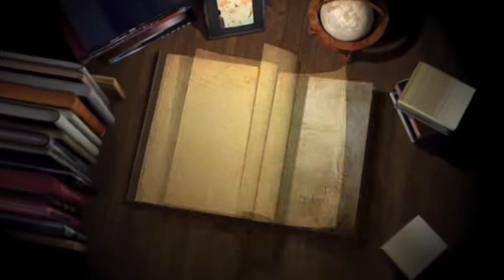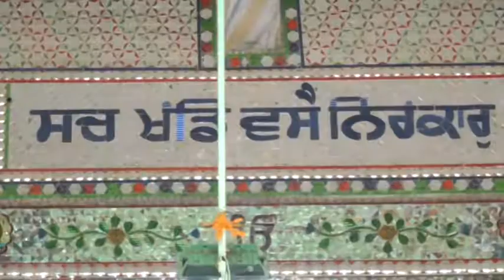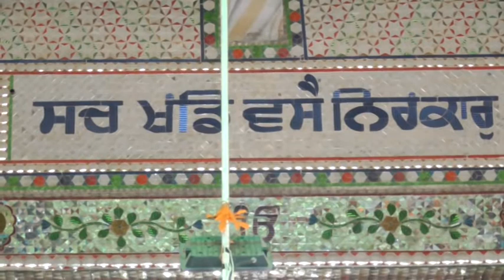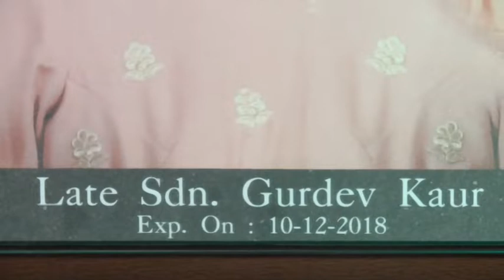#18 #12 #19 |Lt Smt. Gurdev Kaur | Vill Daba | Ludhiana | Punjab Diary